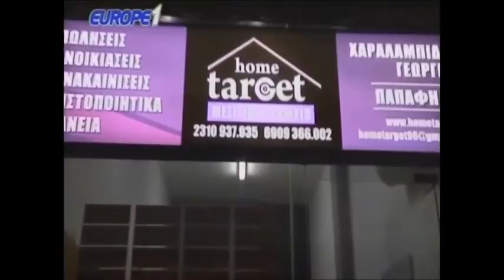Ραπτόπουλος - Αθλητικές Ταξιαρχίες 23-5-2018